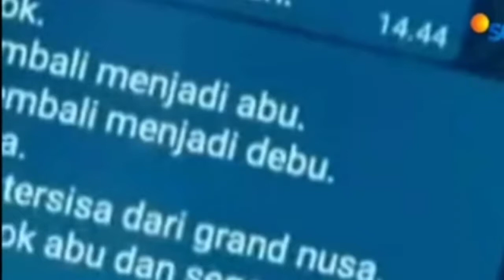samudra cinta hri ini 04 pebr 2021 ll keren ahirnya peneror pun tertangkap